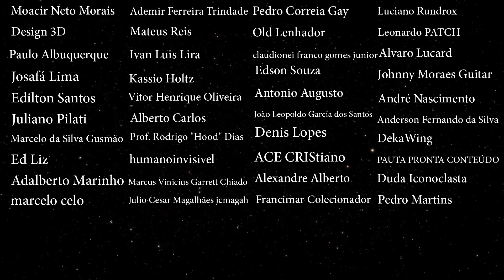Tudo o que você queria saber sobre a série do Incrível Hulk!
Doutor David Banner... Médico, cientista. Em busca da força que todos possuem, acaba recebendo uma dose maciça de raios gama e agora, quando se enfurece ele se transforma no Incrível Hulk! E hoje vamos saber tudo e mais um pouco sobre essa grande série do passado!

CRÉDITOS:
Roteiro: Teily Fábio e Team Blue
Apresentação: Teily Fábio
Câmera, Som e Fotografia: Poliana
Edição: Team Blue
Imagens e vídeos: Eduardo Filhote
Identidade Visual e abertura:  TeamBlue
Música de Abertura: Higor Redivo
Desenhos abertura: Michel Borges